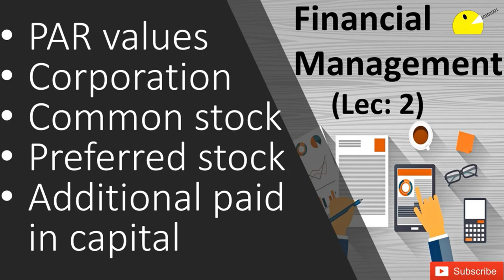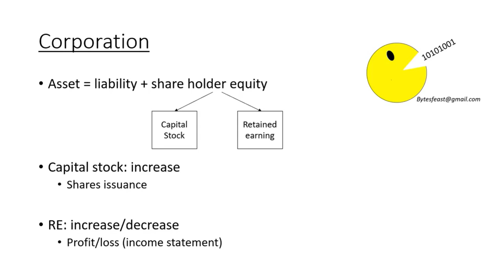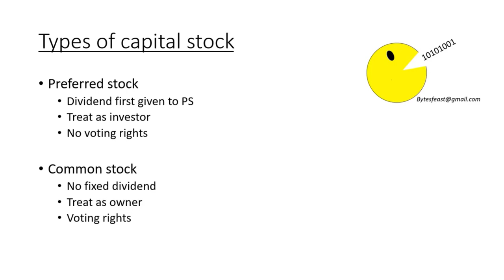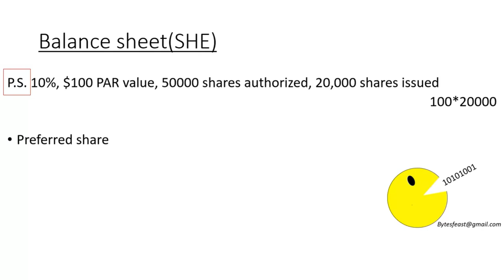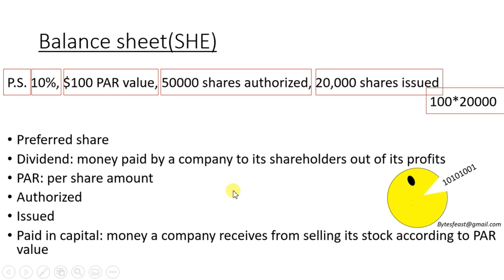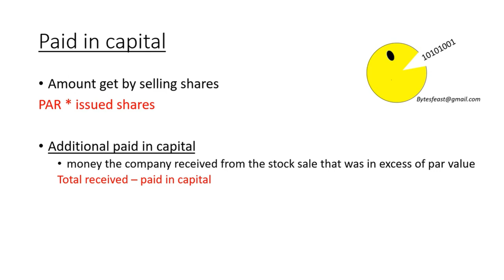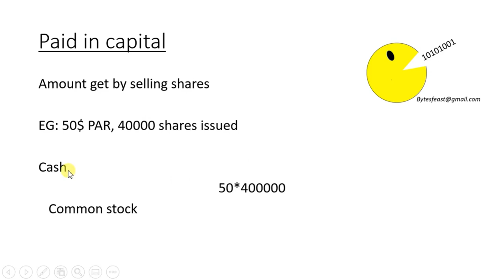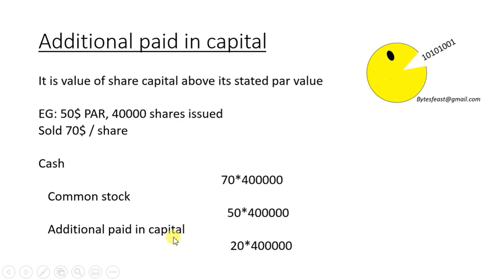Preferred stock - Common stock - Paid in capital PAR - Financial Management Lecture 2 in Hindi /Urdu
Preferred stock, Common stock, Paid in capital PAR are explained in this Financial Management Lecture 2 with Example & in simple language using Hindi / Urdu.

Financial management lecture's bonus part: how to read share holder equity section of balance sheet

Contents of Video:
Corporation
asset
liability

share holder equity
Capital stock
Shares issuance
retained earning
income statement (profit / loss)
Types of capital stock
Balance sheet (SHE)
share holder equity
how to read share holder equity section of balance sheet
Dividend
Authorized shares
issue shares
Paid in capital
Preferred share
common share
Retained Earning
Paid in capital

Additional paid in capital
example of Paid in capital  and Additional paid in capital

question of Paid in capital  and Additional paid in capital

this is a financial management lectures about Corporation, asset, liability
share holder equity, Capital stock, Shares issuance, retained earning, income statement (profit / loss), Types of capital stock.

this financial management lecture in hindi contains information about Balance sheet (SHE), share holder equity, Dividend, Authorized shares, issue shares.

this tutorial contains financial management basics like Paid in capital, Preferred share, common share, Retained Earning, Paid in capital, Additional paid in capital.

this course contains example of Paid in capital  and Additional paid in capital & question of Paid in capital  and Additional paid in capital.